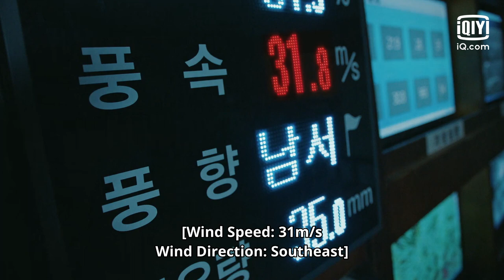Yi-gang comforts the victim's family😌 Demon Seo has her soft side | Jirisan EP1 | iQiyi Original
Introduction: Set against the background of the vast Mount Jiri secret realm, it tells the stories of climbers who came to Mount Jiri to seek death, those who came to kill, and those who came to help others. It talks about the story of forest rangers trudging through the mountains and forests to rescue victims even in severe weather such as heavy rains, blizzards, landslides, and typhoons. On days without helicopters, it takes more than 5 hours to carry the victims down Mount Jiri. Jun Ji Hyun is expected to play Seo Yi-kang, the best forest ranger in Mount Jiri National Park. She instinctively knows how to climb dirt roads, muddy roads, rock walls, cliffs and other terrains, and she is also very knowledgeable in climate, vegetation distribution, and soil quality. She is also familiar with trails and forest roads, and has the ability to lead the way. The people call her “Mountain ghost god" and “Devil Seo.”

Cast: Gianna Jun, Ji-Hoon Ju